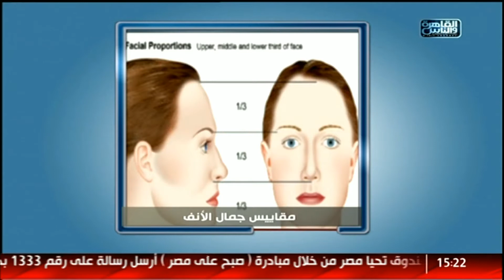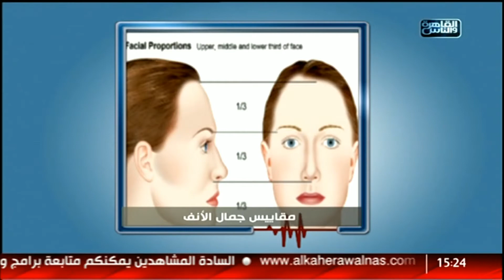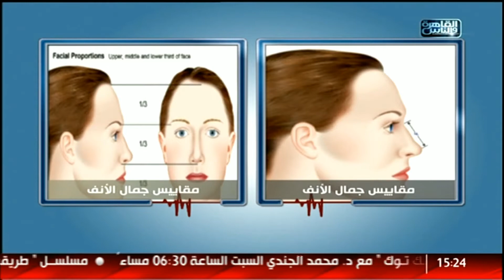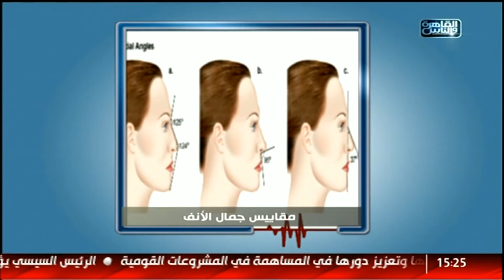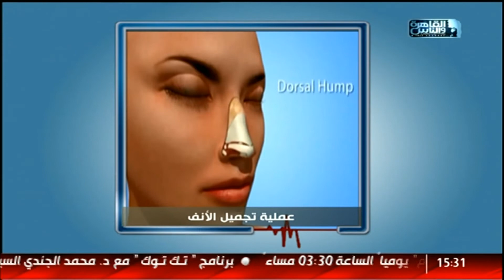القاهرة والناس | لماذا نلجأ إلى عمليات تجميل الأنف مع دكتور حسام أبو العطا فى الدكتور